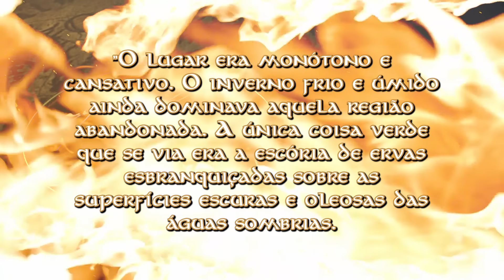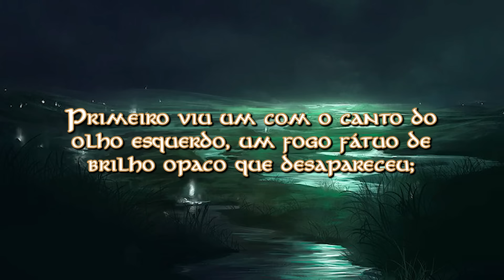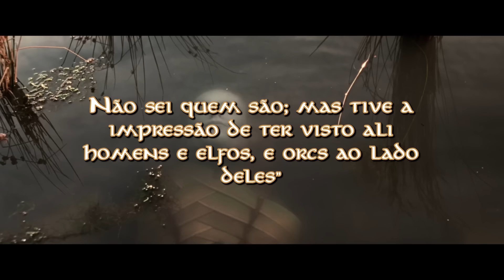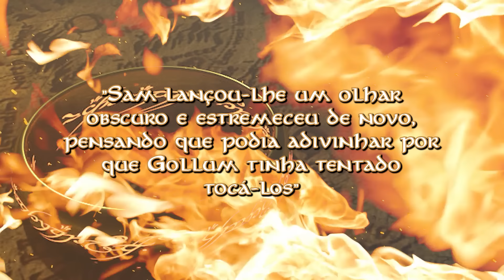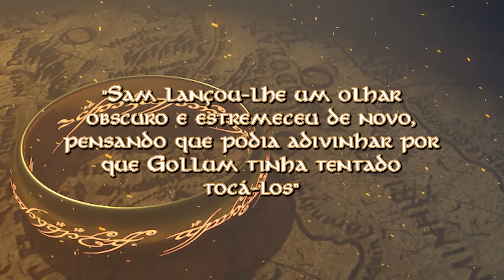O que são os Pântanos Mortos em 'LOTR'?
➡️AJUDE O CANAL ADQUIRINDO E LENDO OS LIVROS DE J.R.R. TOLKIEN:
📖O Silmarillion
📕O Atlas da Terra-média
📘A Queda de Gondolin
📗O Hobbit
📚Box Trilogia LOTR

🛑GRAVE E EDITE SEUS VÍDEOS COM O EQUIPAMENTO QUE EU USO:
➡️Notebook Dell G15
➡️Câmera Canon Rebel Sl3
➡️Microfone Hyper Quadcast

Músicas utilizadas no vídeo:
Faixa: "Cctv"